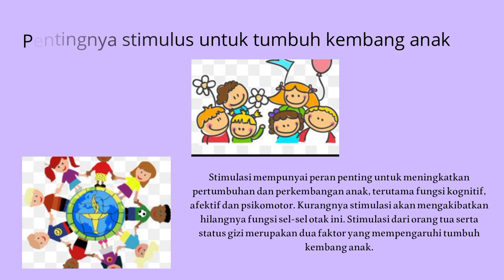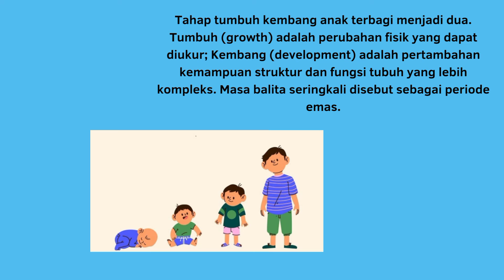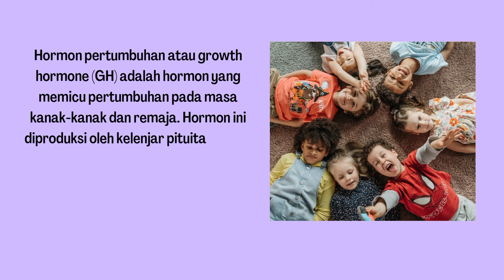STIMULASI TUMBUH KEMBANG ANAK UNTUK MENCAPAI TUMBUH KEMBANG YANG OPTIMAL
GENTA HIMPAUDI BANTEN : Gerakan Himpaudi Tanggap Stunting Dengan Cinta Dengan Pendekatan 3 Level : 1.Program Charity 2.Program Pemberdayaan Keluarga 3. Program Pembentukan Kelompok Yang Melibatkan : Pemerintah Daerah Lembaga/Organisasi Dunia Usaha, Media, Masyarakat Dan Individu, Akedimisi Serta Dunia Pendidikan.

STKIP SETIA BUDHI RANGKASBITUNG bersama HIMPAUDI PROVINSI BANTEN Turut Andil Untuk Tanggap Stunting Di Provinsi Banten Dengan Menampilkan Tayangan Video Edukasi Tumbuh Kembang Anak  Sebagai Bentuk Kontribusi Dari Mahasiswa/I STKIP SETIA BUDHI RANGKASBITUNG.

Kami Pun Berharap, Video Edukasi Tumbuh Kembang Anak Ini Menjadi Bagian Kampanye Menebar Kebaikan Untuk Mencegah Dan Tanggap Stunting Di Provinsi Banten. Sekaligus Dapat Membuka Kesadaran Baru Bagi Masyarakat Indonesia  Khususnya Provinsi Banten Agar Masyarakat Dapat Mencegah Dan Menangani Stunting Sedini Mungkin Dalam Keluarga Demi Kehidupan Masa Depan Bangsa Republik Indonesia. Untuk Itu Mari Kita Atasi Bersama Stunting Di Provinsi Banten Ini Dengan cinta. Insya Allah kita bisa, Keluarga Sehat Dan Cerdas, Keluarga Indonesia.

Kita sering mendengar soal tumbuh kembang anak. Sebenarnya, apa sih tumbuh kembang pada anak itu? Anak yang dimaksudkan adalah seorang anak usia sekolah yaitu antara 7 - 13 tahun. "Tumbuh" itu berarti ukuran tubuh bertambah.

Bertambah juga kemampuan kognitif yang meliputi membaca, mengerti, membanding, menggabungkan, menghafal, dll. Kemampuan emosi meliputi pengendalian diri, rasa takut, rasa malu, rasa tenggang rasa, dll. Kemampuan sosial seperti bergaul, bekerja sama, saling membantu, dll. Selain itu bertambah pula rasa percaya diri yaitu kemandirian, keberanian. Makin bertambahnya kreativitas, meliputi ide, inovasi, mencatat, menggambar, melukis, menyanyi. Serta makin bertambahnya kemampuan spiritual yang meliputi norma, sopan santun, etika, budi pekerti, dll. Untuk perkembangan anak, diperlukan zat gizi, stimulasi (pembelajaran), dan imunisasi. Stimulasi paling utama dilakukan di rumah, setelah itu anak akan mendapat dari sekolah dan lingkungannya. Orangtua dan guru berperan penting dalam menstimulasi serta memberikan kasih sayang agar kemampuan, keterampilan dan aktivitas anak bertambah. Semoga